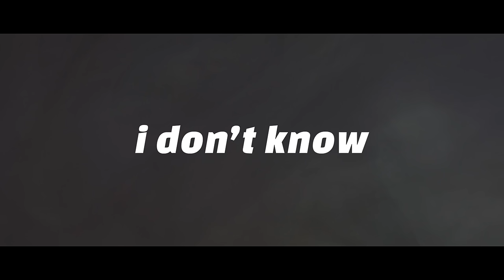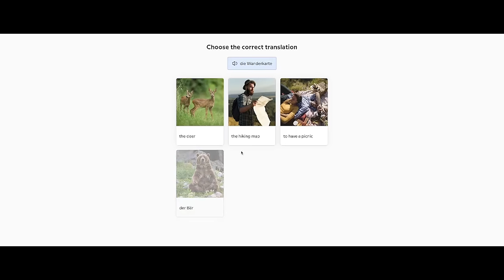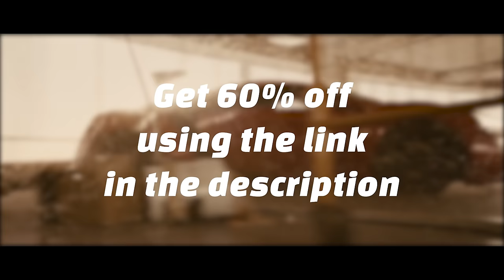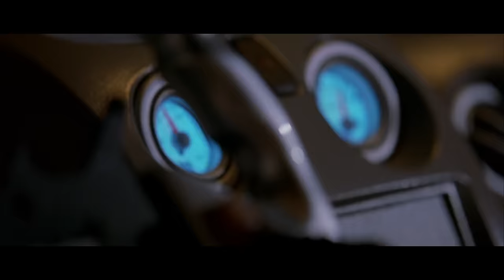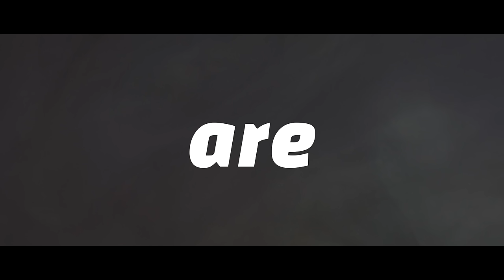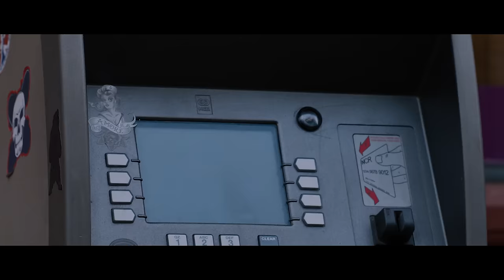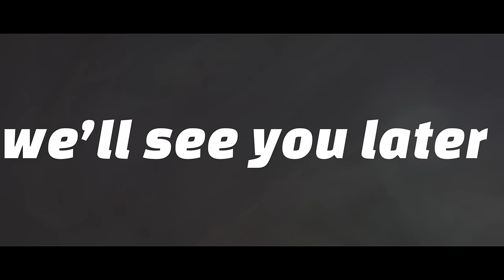Fast X - There is a hell, and it’s the Fast and Furious Franchise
💻 Start speaking a new language in 3 weeks with Babbel 🎉.
🎬 In this FilmSpeak video essay we discuss Fast X - There is a hell, and it's the Fast and Furious Franchise

You guys really love it when FilmSpeak talks Fast and Furious. After Fast and Furious 9 or F9 KILLED the Fast and Furious Franchise...there was nowhere else to go but straight to hell for Fast X or Fast and Furious 10. Look, I've already accepted the fate of these movies, Fast X is the worst, they've already broken me beyond repair, but somehow...inexplicably...they keep getting worse. The Fast and Furious movies aren't action movies any more, these aren't characters anymore, there's no stakes anymore, the Fast and Furious franchise has become a soulless superhero movie. Simply put, again, the series should've ended with Furious 7. Fast X cements the fact that the Fast and Furious franchise has exhausted all of its good will and is running on fumes. Fast X isn't just a bad movie, it's competing with F9 for the worst fast and furious movie ever and it's because the series has no heart or sense of identity. Even the action simply isn't cutting it anymore since most of it looks artificial. These films used to have weight to them, not only emotionally, but filmmaking-wise too. The craft used to carry the Fast movies to the finish line even when the stories weren't enough. That's no longer the case with Fast X. Fast 10 is nothing more than a overstuffed, convoluted, nightmare of a film that makes for one of the worst blockbusters of its kind I've seen since Transformers 5. Not that it needs much explaining but if you're looking for a Fast X explained video or a Fast X ending explained, we've got you covered with this analysis and Fast X review. Griffin (@griffschiller) explains why the Fast and Furious franchise needs to end after Fast X in his review of Fast and Furious 10. He also explains why Fast X represents the worst tendencies in franchise filmmaking today. He then concludes with why Fast X is the worst and how Fast X destroyed the Fast and Furious franchise. Whether you agree or not, hopefully you enjoy this video essay of how Fast X Broke My Brain! Thanks Vin Diesel!

Edited by @CadesCinema
🎞 Chapters 🎞

0:00 - Fas10 Your Seatbelts
3:55 - Car Go Fast
9:47 - family, family, family, family, family…
16:59 - Scorcher VI: Global Meltdown

🎞 About Fast X 🎞

Over many missions and against impossible odds, Dom Toretto and his family have outsmarted and outdriven every foe in their path. Now, they must confront the most lethal opponent they've ever faced. Fueled by revenge, a terrifying threat emerges from the shadows of the past to shatter Dom's world and destroy everything -- and everyone -- he loves. Fast X is directed by Louis Leterrier and stars Vin Diesel, Jason Momoa, John Cena, Tyrese Gibson, Ludacris, Michelle Rodriguez, Jason Statham, Sung Kang, Brie Larson, and Dwayne Johnson aka The Rock.

▶️ About FilmSpeak ◀️